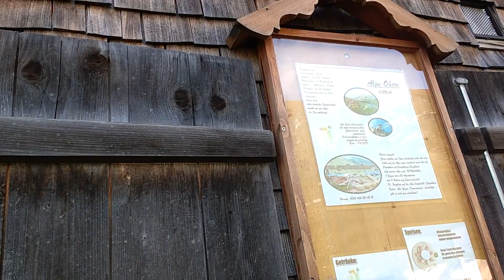Kanisfluh 2nd day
On the second day  we made it almost up to the top. But not quite. Maybe next year.